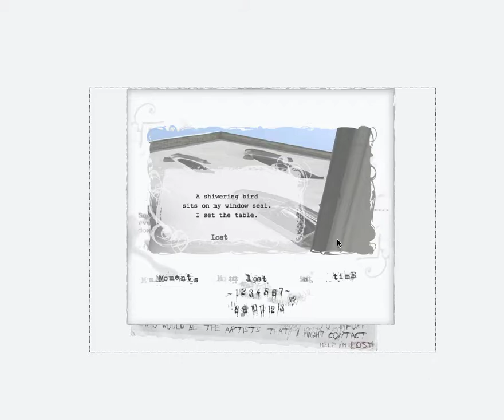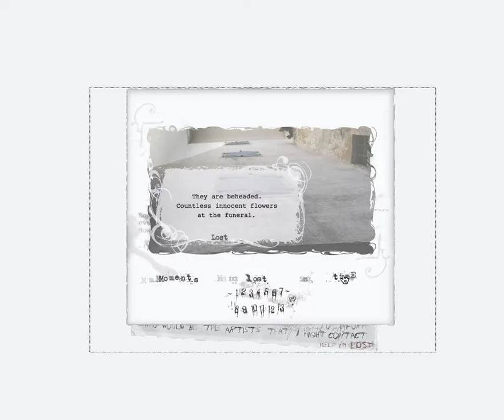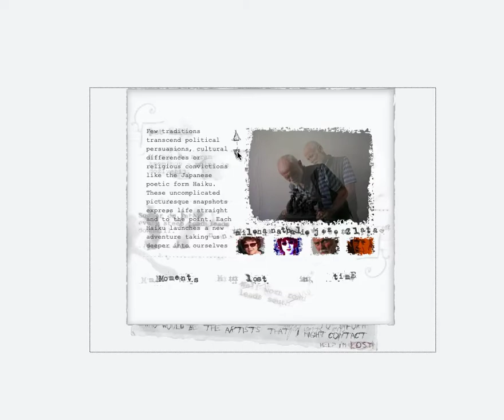Flash Website: HaikuForge (2004, English version)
HaikuForge (hakuforge.com from before ~2004) was an experimental Flash website that served as a small interactive haiku book. The project was called "moments lost in time". You could select between two languages (English or Slovene) and after entering the site a random animation would play featuring birds flying, stormy skies, or forests. One of three haiku would randomly display from a set of about thirteen (each number had three random ones associated with it, so it would not be repetitive). Haiku were sorted into categories, dealing with "moments", "lost", and "time". The interface was themed to look like a lost postcard, and played random audio based on where your mouse was, behaving like a small music generator.
This site was fairly popular on stumbleuppon, and enjoyed a small fan base for a while.